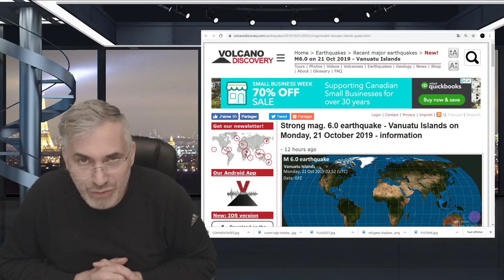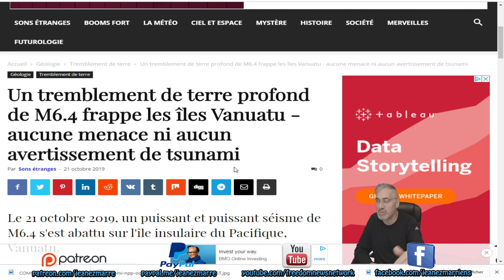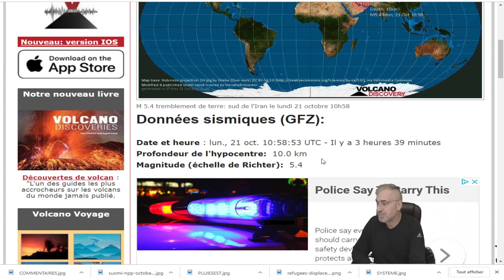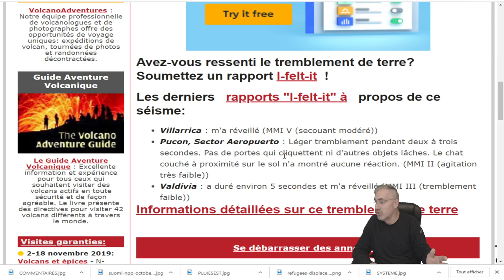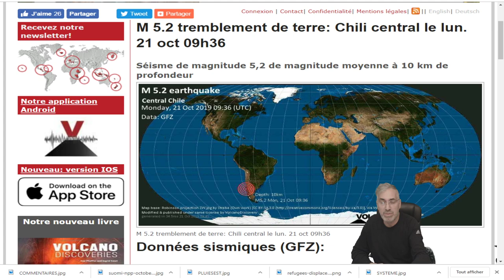DERNIÈRE HEURE; 3 TREMBLEMENTS DE TERRE;IRAN 5.4;CHILI 5.2; VANUATU 6.4